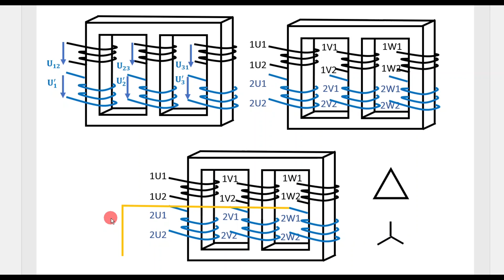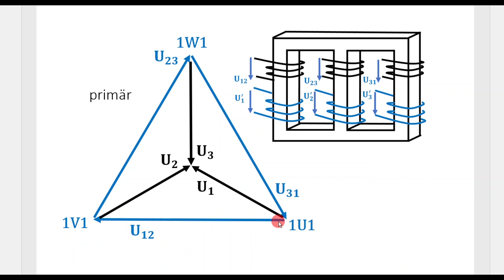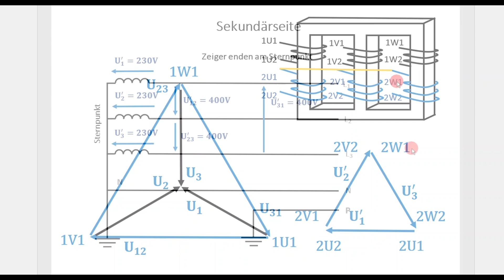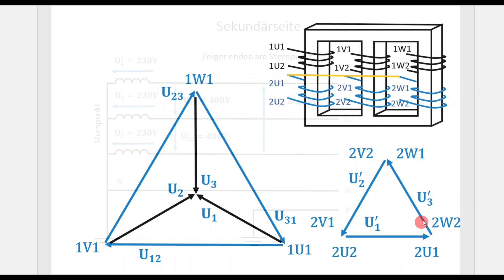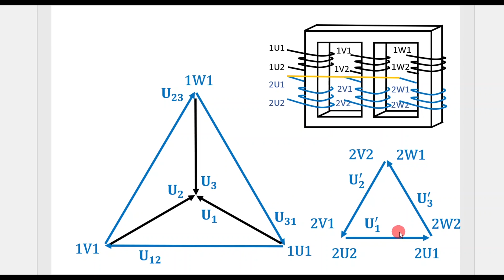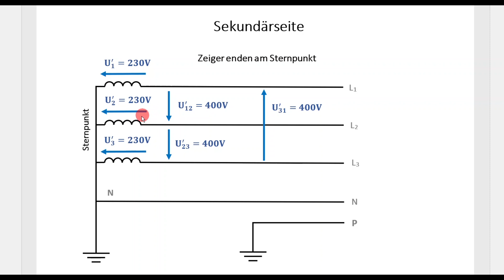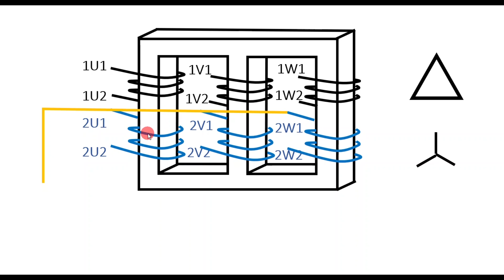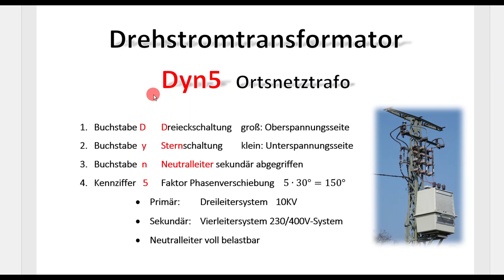Drehstromtransformator Dyn5 Dy5 / Ortsnetztrafo / Kennziffern / Phasenverschiebung / Elektrotechnik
Ich befasse mich insbesondere mit der Phasenverschiebung zwischen Ober- und Unterspannungsseite. Dabei verwende ich Zeigerdiagramme um die Verschiebungen zu verdeutlichen. Auch den Wicklungssinn der Primärspule und der Sekundärspule berücksichtige ich dabei.

Peaktech P 1700

00:00 Einleitung
00:53 Kennbuchstaben
03:20 Aufbau
04:30 Spulenbezeichnungen
05:30 Sternbrücke
06:13 Zeigerdiagramm Primärseite
07:37 Zeigerdiagramm Sekundärseite
09:10 Bezugspfeile im Drehstromsystem / 180°-Drehung
10:46 Stern-ZD umzeichnen
11:47 U12 primär und sekundär
13:13 U12 und U12‘ im gleichen Diagramm
13:42 3*50°=150°
14:14 Dyn11-Trafo
14:57 Schluss